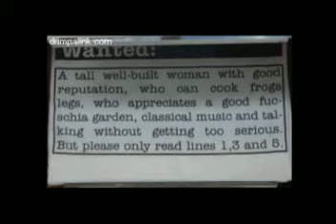New 2010 MUST WATCH Most Awsome Funniest Pictures on the Net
A collection of the best pictures on the Net